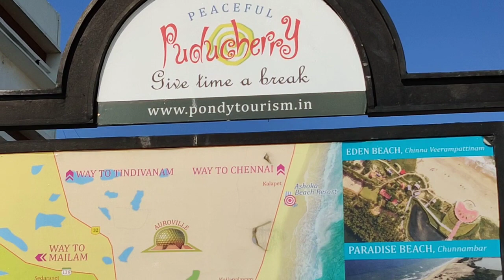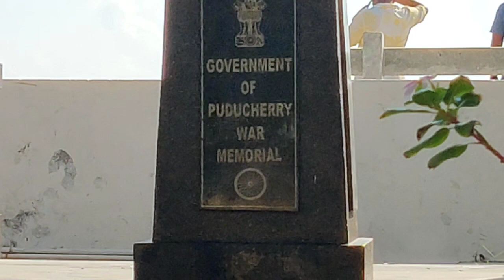Puducherry Beach video | पांडिचेरी बीच का वीडियो